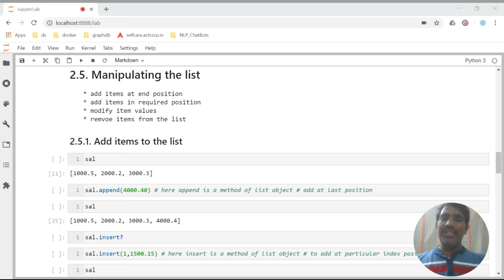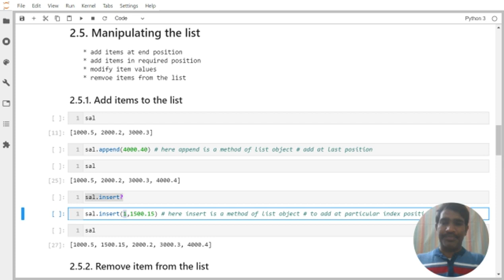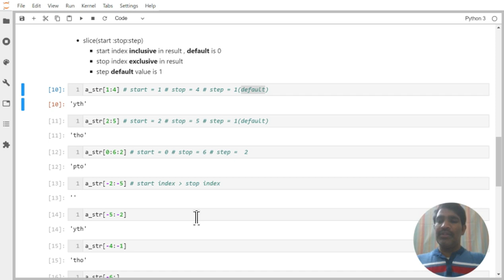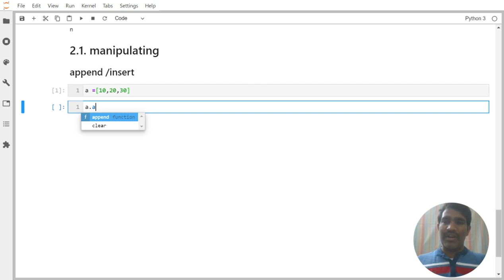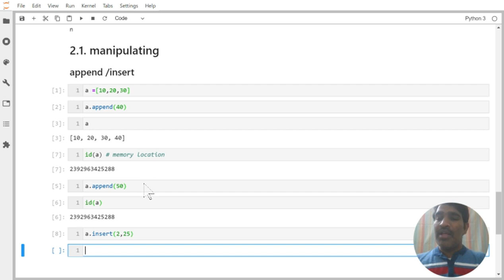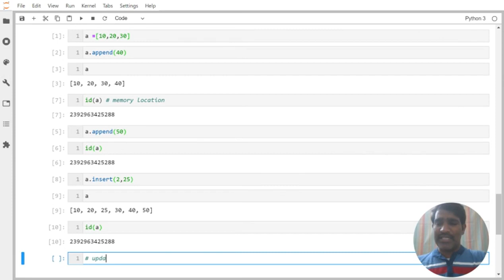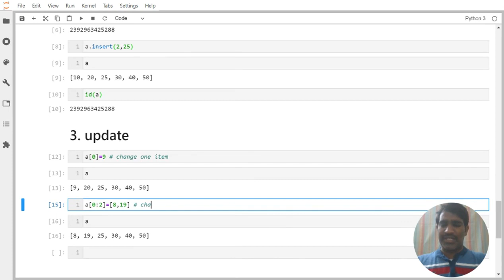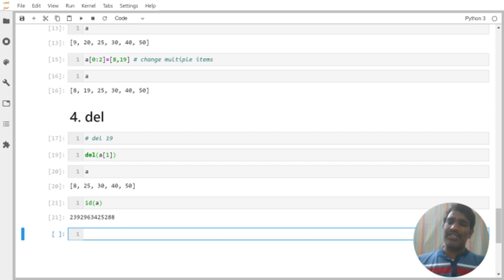Manipulating The List items Insert Update delete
free python training videos to learn data science . Python is used in Machine Learning, Data Science, Big Data, Web Development, Scripting.